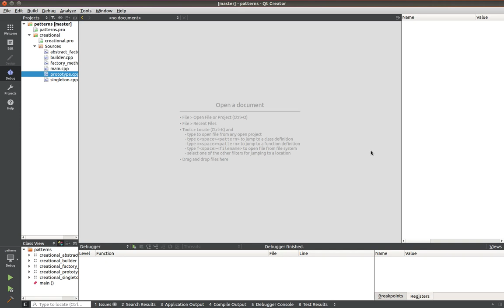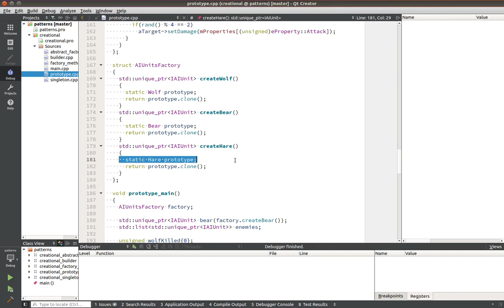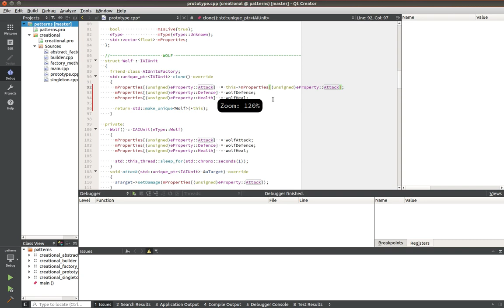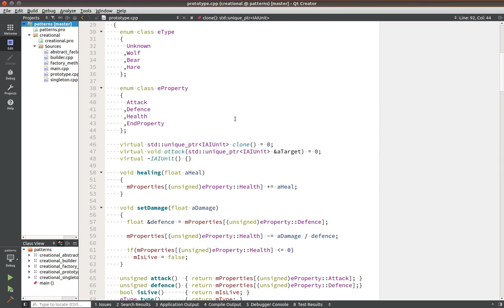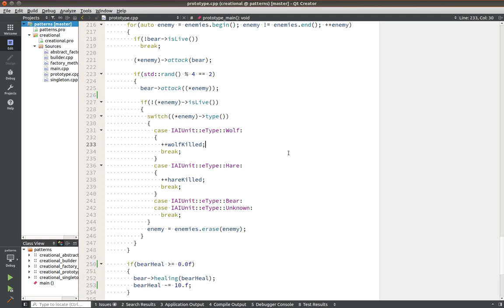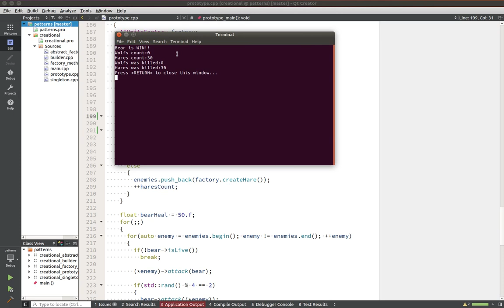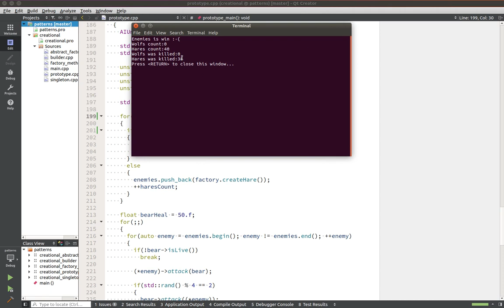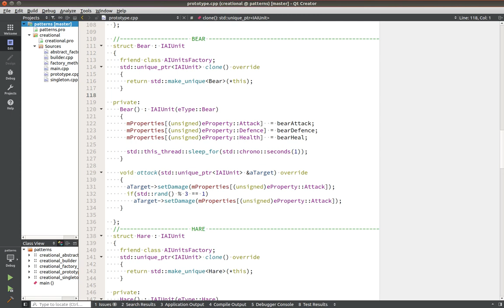Порождающий паттерн. Прототип (prototype)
Всем доброго времени суток! Сегодня рассмотрим паттерн - Prototype. Паттерны очень важная часть современного программирования в мире ООП. Для соверменного программиста их знание обязательно, так как без их использования не создается ни одно современное программное обеспечение, написанное на ООП языках программирования.
В качестве примера рассмотрен пример набора классов для создания игровых персонажей путем прототипирования, то есть создании копии готовых объектов, а не путем полностью создания новых.

WebMoney
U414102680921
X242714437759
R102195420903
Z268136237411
Большое спасибо за помощь.